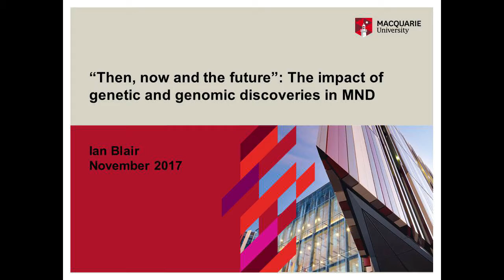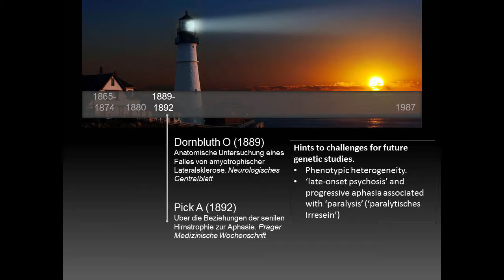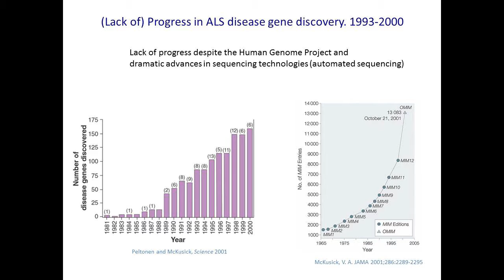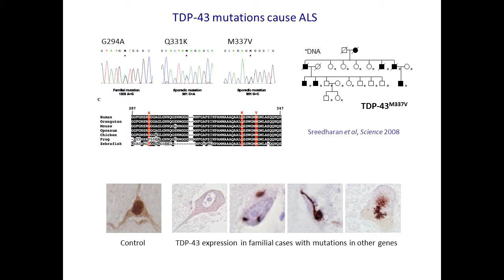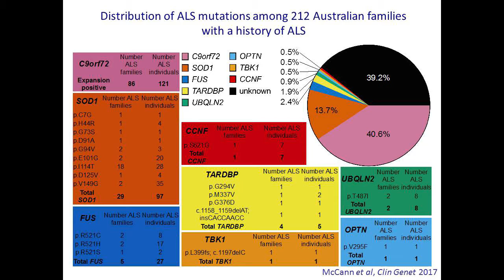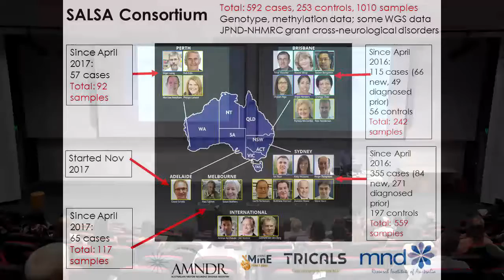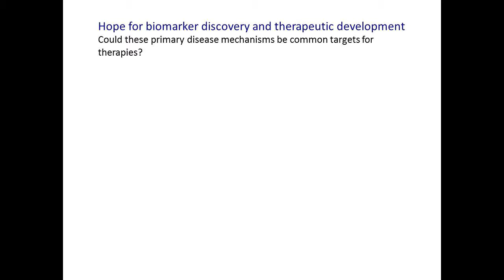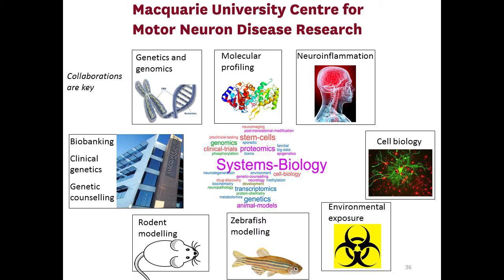13th MND Australia Research Conference 2017 – Associate Professor Ian Blair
Keynote speaker, Associate Professor Ian Blair from Macquarie University Centre for MND Research, discusses the past, present and future of genetic and genomic discoveries in MND at the 13th MND Research Conference, 10 November 2017.